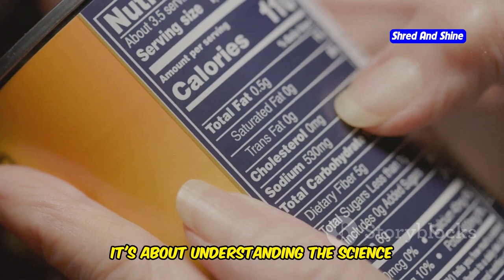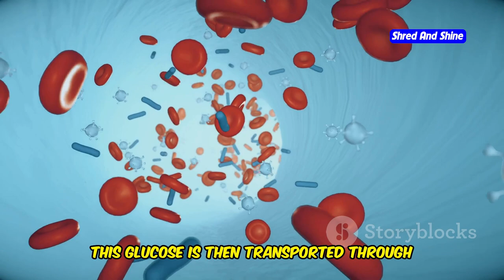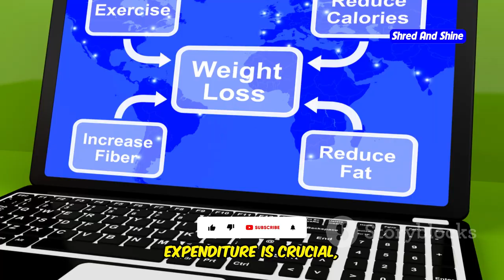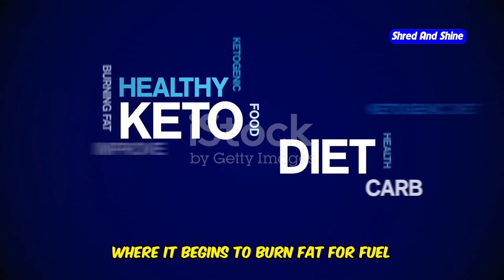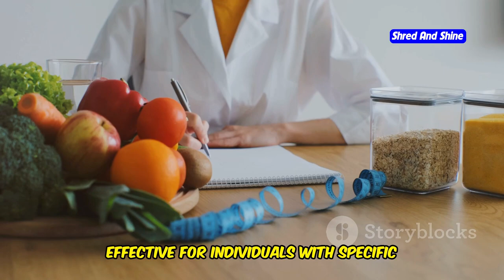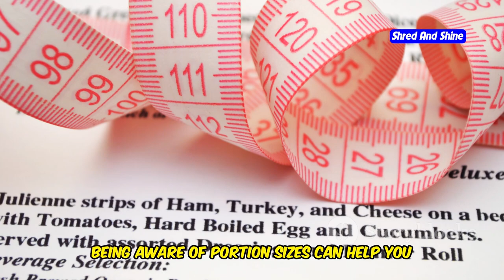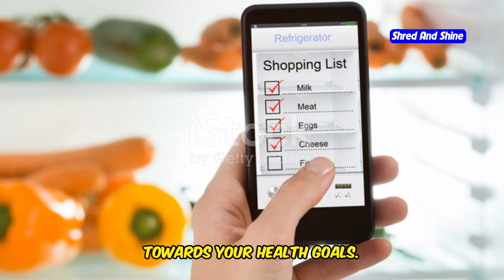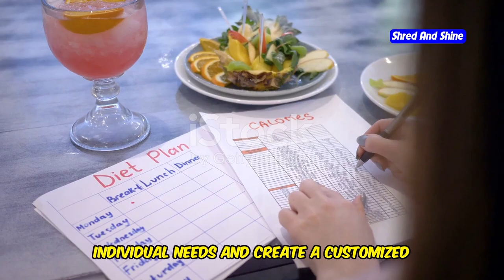How many carbs per day to lose weight ?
Struggling to figure out how many carbs per day to lose weight? In this video, we dive deep into how many carbs per day you should be eating to reach your weight loss goals. Whether you're on a low-carb diet, counting carbs to lose weight, or just curious about how many carbs it takes to see results, we've got you covered. Learn the science behind how many carbs per day to lose weight, discover practical tips on managing carbs for weight loss, and find out how many grams of carbs per day can make a difference. Whether you're aiming to reduce how much carbs per day or want to know how many carbs a diabetic should eat per day to lose weight, this guide will help you tailor your carb intake for optimal results. Watch now to learn how to effectively manage carb intake and lose weight!